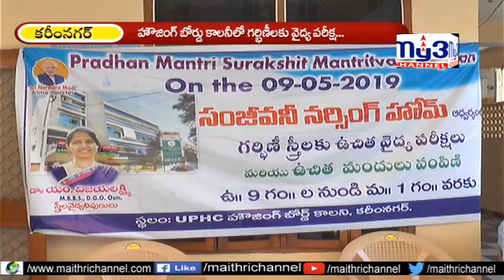My3news 09.05.2019 తల్లీ..పిల్లా.. క్షేమమే లక్ష్యం..